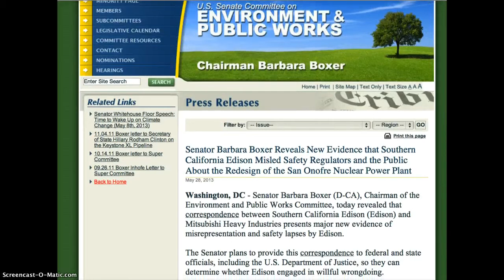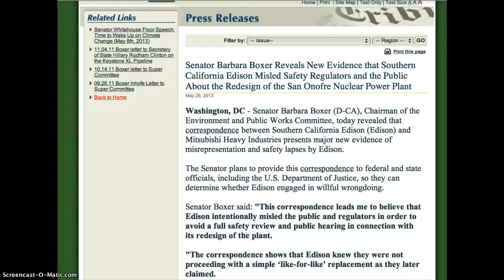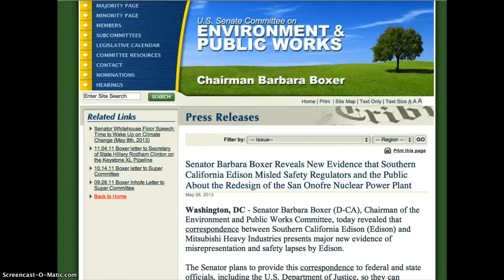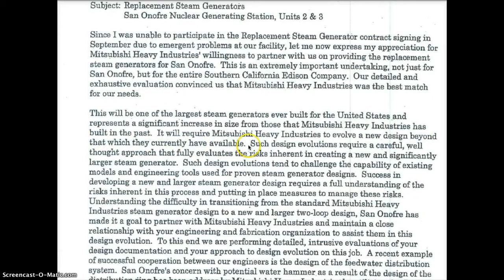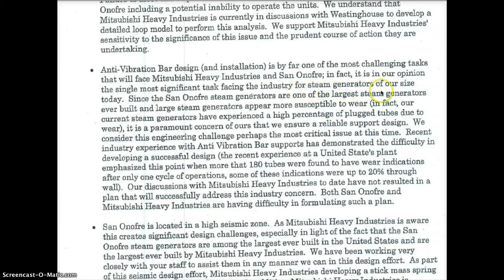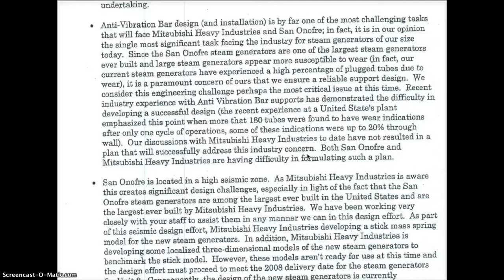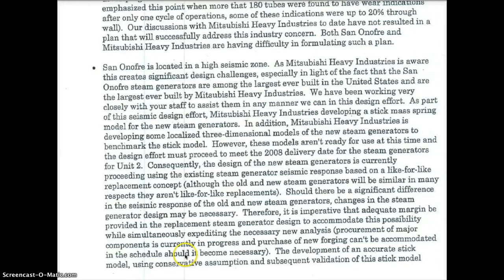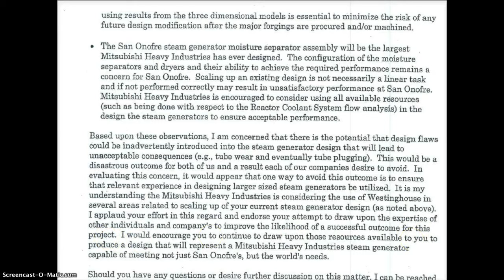Sen. Boxer Reveals SCE Misled Safety Regulators About SONGS!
Source video by jrae50021

Senator Barbara Boxer Reveals New Evidence that Southern California Edison Misled Safety Regulators and the Public About the Redesign of the San Onofre Nuclear Power Plant

Washington, DC - Senator Barbara Boxer (D-CA), Chairman of the Environment and Public Works Committee, today revealed that correspondence between Southern California Edison (Edison) and Mitsubishi Heavy Industries presents major new evidence of misrepresentation and safety lapses by Edison.

The Senator plans to provide this correspondence to federal and state officials, including the U.S. Department of Justice, so they can determine whether Edison engaged in willful wrongdoing.

Senator Boxer said: "This correspondence leads me to believe that Edison intentionally misled the public and regulators in order to avoid a full safety review and public hearing in connection with its redesign of the plant.

"The correspondence shows that Edison knew they were not proceeding with a simple 'like-for-like' replacement as they later claimed.

"In Edison's own words, '[t]his will be one of the largest steam generators ever built . . . It will require Mitsubishi Heavy Industries to evolve a new design beyond that which they currently have available'. . .[they] aren't 'like-for like-replacements'. . . .

"Ultimately, Edison asserted that the replacement was 'like-for-like', enabling them to avoid a full license review and a public hearing.

"The other shocking information I have learned from this correspondence is that Edison said if there were to be a failure of the steam generators due to tube wear and the need for tube plugging, this would be a 'disastrous outcome.' Now that this precise failure has occurred, and there has been a leak of radioactive material, Edison claims that it could simply restart the nuclear plant at 70 percent capacity, and once again circumvent the full safety and licensing process. How could they first assert that tube failure would be a 'disastrous outcome' and now claim that it is no big deal?

"Given this new information, it is clear to me that in order for this nuclear plant to even be considered for a restart in the future all investigations must be completed and a full license amendment and public hearing process must be required. This is simply a common sense approach.

LETTER FROM SCE VICE PRESIDENT DWIGHT NUNN TO MITSUBISHI HEAVY INDUSTRIES NOV. 30,2004: